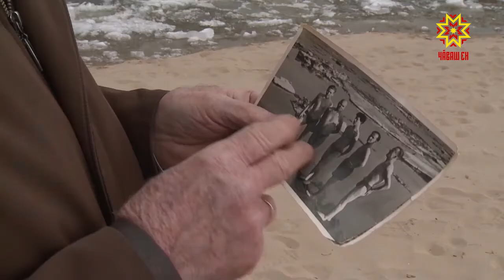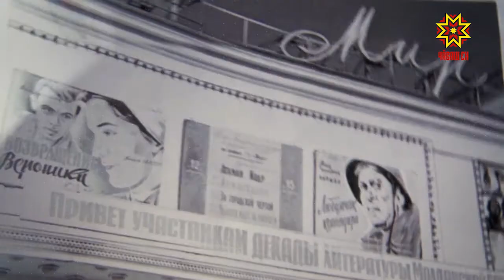550 кадров. Григорий Павлов